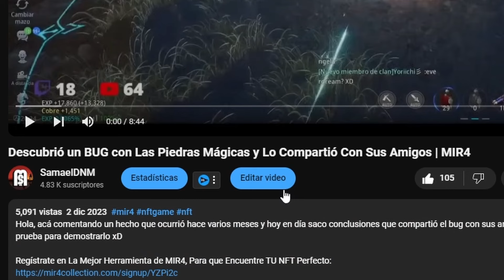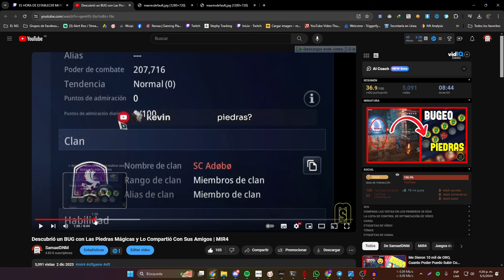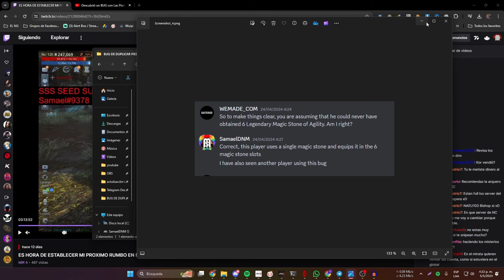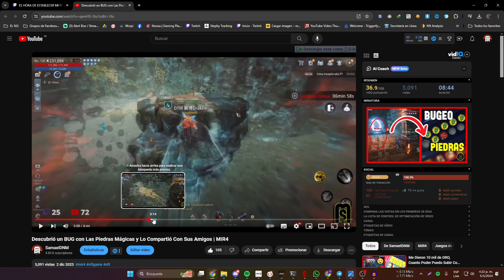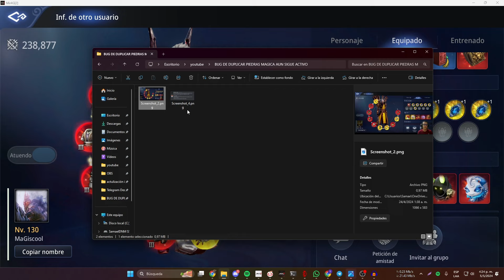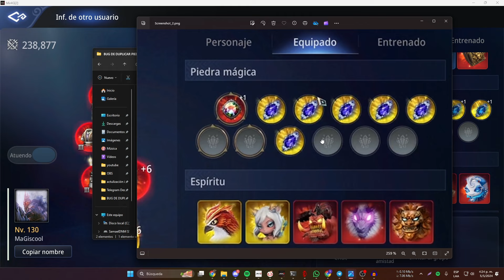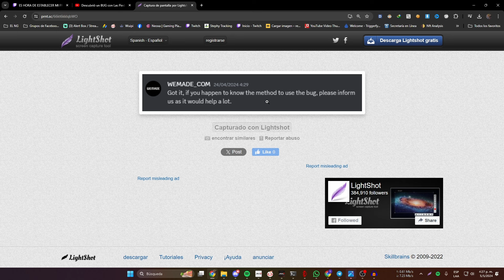EL BUG DE PIEDRAS MAGICAS DUPLICADAS AUN SIGUE ACTIVO EN MIR4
No me esperaba volver a ver esto nuevamente, por lo que veo, aun sigue activo, igualmente al parecer ya esta en proceso de investigación, veamos que pasa con esto proximanente.

Quieres Comprar Oro Al Mejor Precio del Mercado?
Disponibilidad: SA, NA, EU, Inmena y Asia

Juega MIR4 Sin Necesidad de PC ni Internet, Experimentar 24/7 AFK de MIR4 sin corte con UGPhone